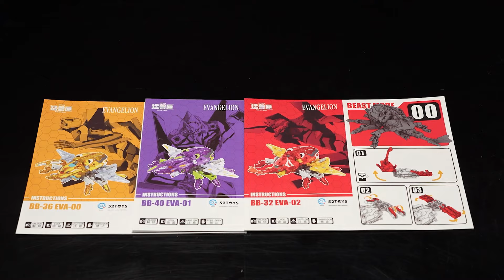[LIMITED EDITION] BEASTBOX KABUTO-EVA SET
The latest collab with Evangelion envisions our beetles as EVA units! Done in iconic colours, packed with numbered ID cards and the all new Boxchargers, this is a set not to be missed!

*Notice: Due to Licensing Agreement, Ship to Japan Only.